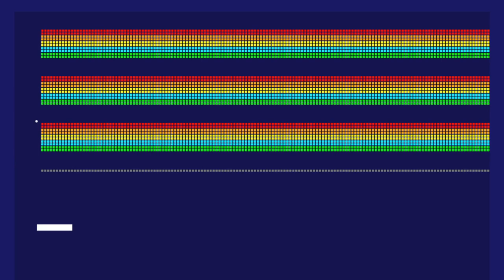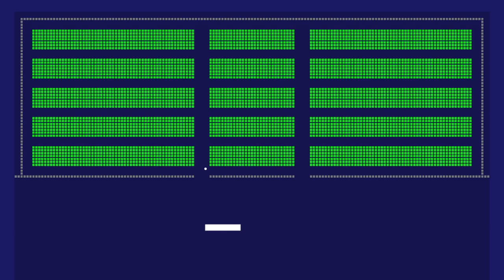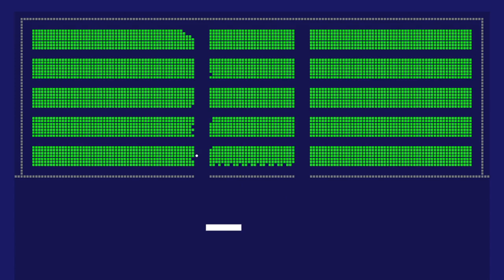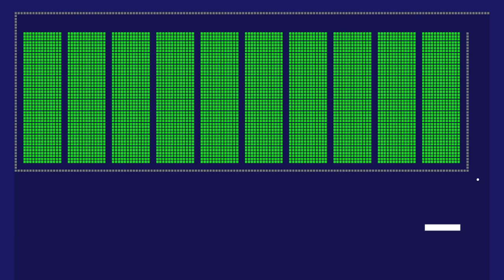How To Become a Brick Breaker Master!😡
Best No commentary gameplay
Many Bricks Breaker is a Breakout or Arkanoid type game. In it, you control a bar located at the bottom of the screen. Your goal will be to make a ball bounce on it and go upwards. At the top you will have to break a series of blocks; the level will end when all the blocks have been destroyed.
I hope you enjoy this games and videos.

Аркадные игры
街机游戏
아케이드 게임
आर्केड खेल
ਆਰਕੇਡ ਗੇਮਾਂ